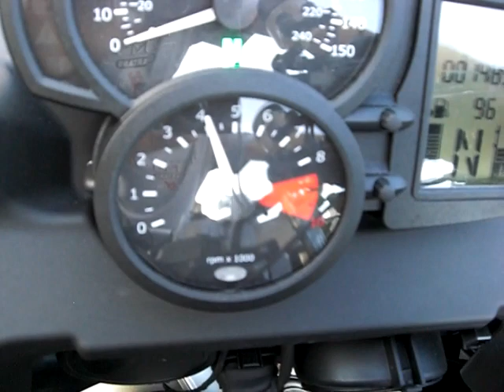BMW F800 ST Stock Exhaust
Video and sound of BMW F800 ST stock exhaust - very quiet... The BMW F800ST is a sport touring motorcycle, made by BMW Motorrad from 2006 to 2013.  I bought mine back in 2007 and sold it after I got married in 2011, I enjoyed the bike - but liked it much better with the new Leo Vince pipes!

Thank you for taking the time to check it out!

My videos will always be simple videos to inform or entertain.

-Steve